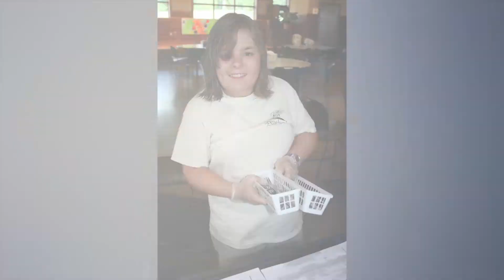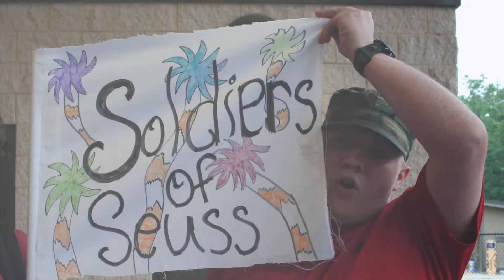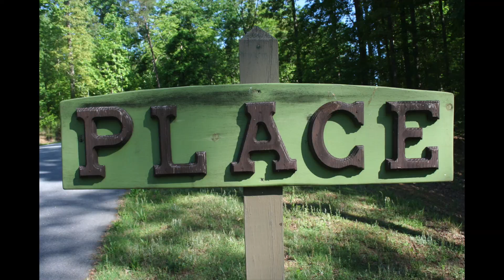Camp Spearhead 2015 Week 4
Smiles, Swimming, Snakes, Singing and more! Week 4 at Camp Spearhead was a real firecracker!